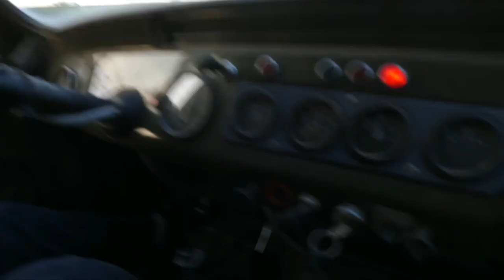Мы назвали его УАЗ-GTR, не едем а ЛЕТИМ, незабываемый путь с крутого ОФФРОУДА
После непревзайденого ОФФРОУДА был неменее простой и веселый путь домой который останется в нашей памяти как незабываемое движение, думаю вам понравится, ва это то что было до